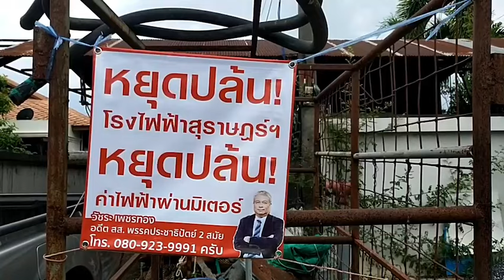ตั้งวงถก..ทำไมค่าไฟแพง ใครปล้น? โรงไฟฟ้าสุราษฎร์ : เรื่องเด่นทั่วไทย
ร่วมไขความจริง ทำไมค่าไฟฟ้าถึงแพง อดีต ส.ส.วัชระ เพชรทอง จับมือ ธรรมยุทธ สุทธิวิชา อดีตประธานสหภาพแรงงานรัฐวิสาหกิจ การไฟฟ้าฝ่ายผลิต นัดถกเรื่องค่าไฟแพง

สำหรับกิจกรรมดังกล่าวจัดขึ้น ที่ร้านกาแฟ ในเขตเทศบาลนครสุราษฎร์ธานี ภายใต้ชื่อ"จิบกาแฟ ฟังความจริง วิเคราะห์เจาะลึก เรื่องค่าไฟฟ้าทำไมจึงแพง ใคร? ปล้นโรงฟ้าสุราษฎร์ธานี โดยมีนายวัชระ เพชรทอง อดีต ส.ส. พรรคประชาธิปัตย์  และ นายธรรมยุทธ สุทธิวิชา อดีตประธานสหภาพประธานสหภาพแรงงานรัฐวิสาหกิจ การไฟฟ้าฝ่ายผลิต นั่งหัวโต๊ะ เป็นประธานในการถกเรื่องนี้ ซึ่งมีการระบุว่า การออกมาแสดงจุดยืนในครั้งนี้ เพราะไม่เห็นด้วยกับค่าไฟที่แพงขึ้น และ การยุบโรงไฟฟ้า ที่จังหวัดสุราษฎร์ธานี จำนวน 2 โรง จึงต้องการแสดงเจตนารมณ์ และเรียกร้องให้มีการสร้างโรงไฟฟ้าที่จังหวัดสุราษฎร์ ทั้ง 2 โรง

นายธรรมยุทธ สุทธิวิชา อดีตประธานสหภาพแรงงาน กฟผ. กล่าวถึงสาเหตุค่าไฟฟ้าแพงว่ามาจากนโยบายที่ผิดพลาดของรัฐบาลมาหลายยุคหลายสมัย และถ้าปล่อยใหรัฐบาลโดยเฉพาะกระทรวงพลังงานปล่อยปละละเลย ค่าไฟจะพุ่งสูงกว่านี้